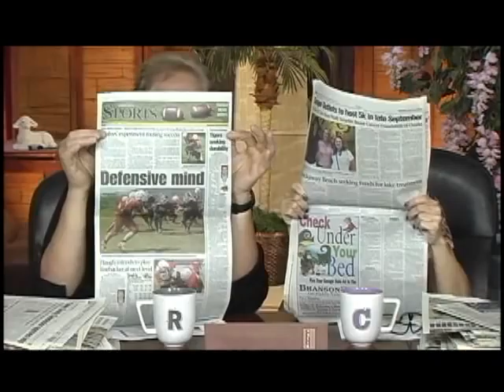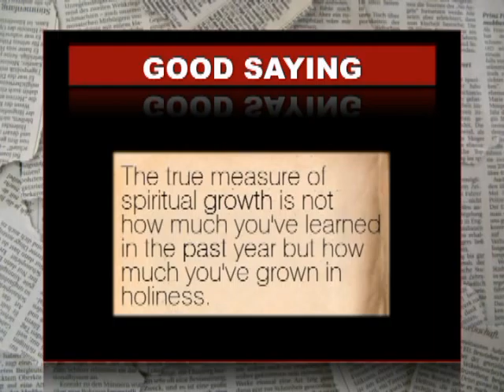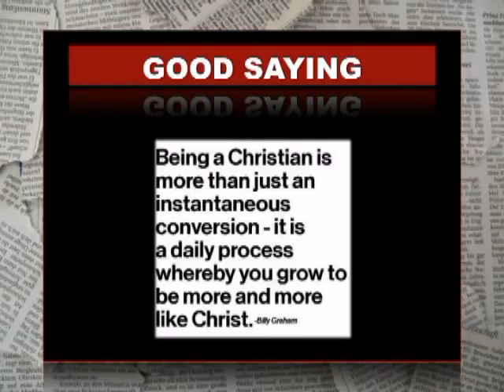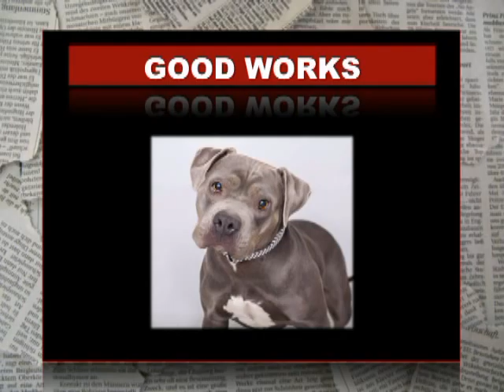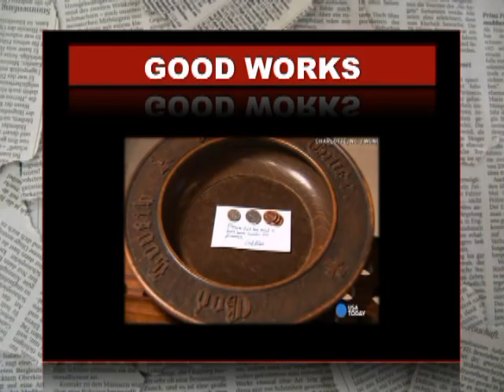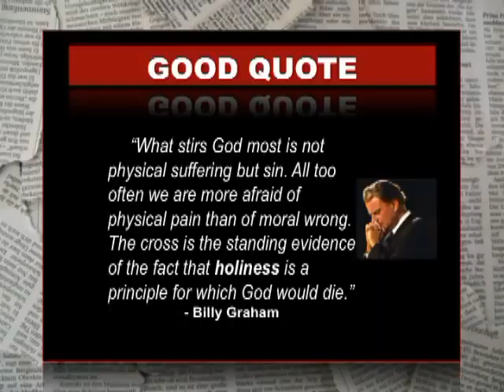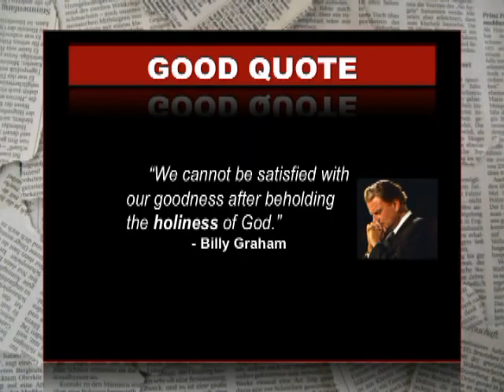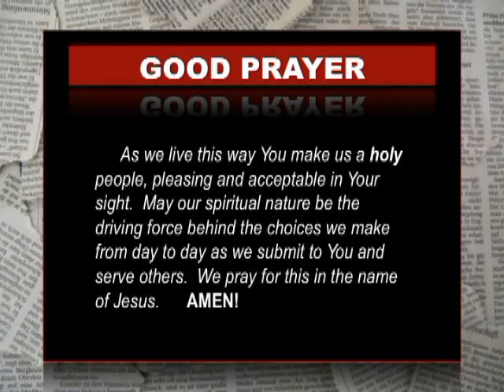GOOD NEWS - Holiness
Rick & Cher